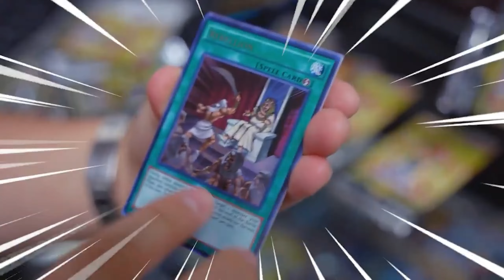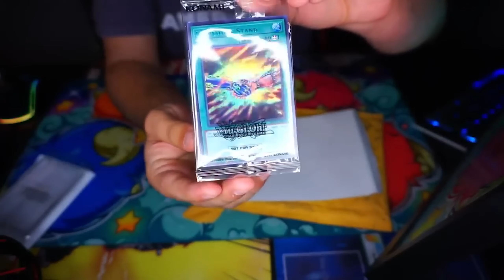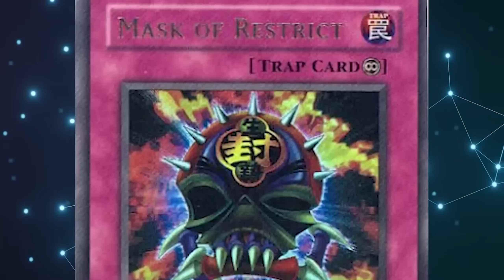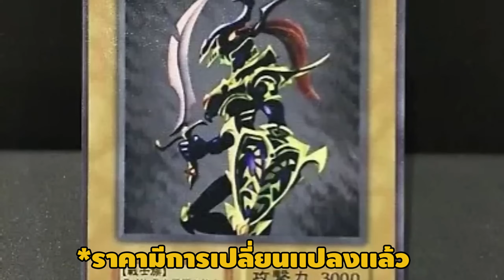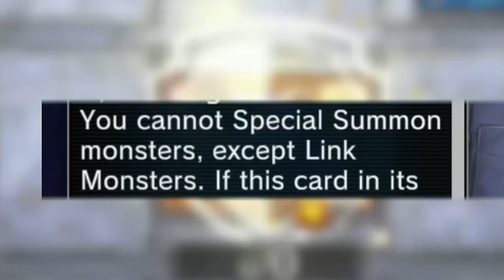Yu-Gi-Oh! | สิ่งที่ทำให้เสียงดังอย่างกะงานเเห่มังกร